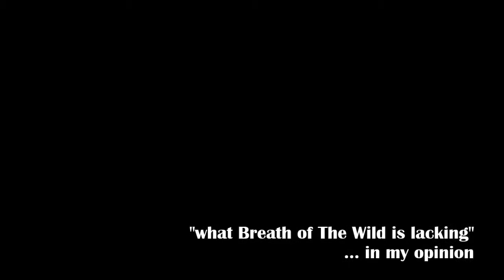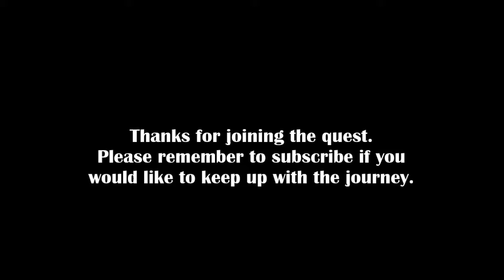What was missing from The Legend of Zelda: Breath of the Wild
Nintendo's "The Legend of Zelda: Breath of the Wild" is critically acclaimed. Some argue it is the best game of all time, while achieving perfect scores across multiple review sites.

I would argue that no game is perfect, and that includes The Legend of Zelda: Breath of the WIld. While I personally, thought the game was fantastic, stunning, brilliant, and probably the best in the franchise. There were still a few things that I felt were missing from this game.

Once again, I would like to point out that I am not saying that this is a bad game. I am saying it is, in face, a great game, but in my opinion there were certain things missing that I would have appreciated.